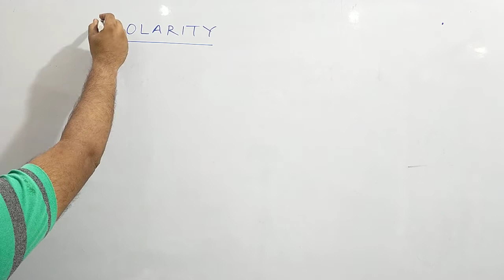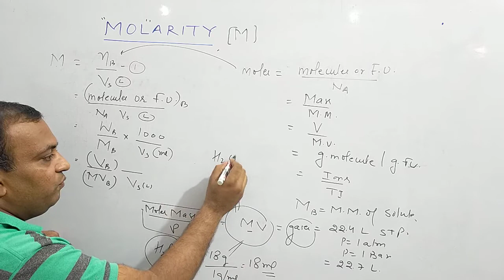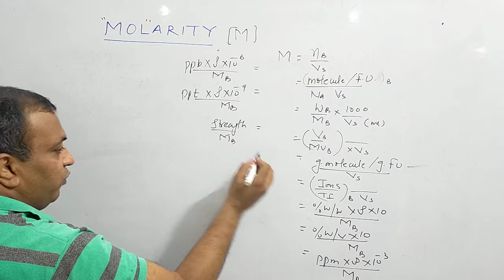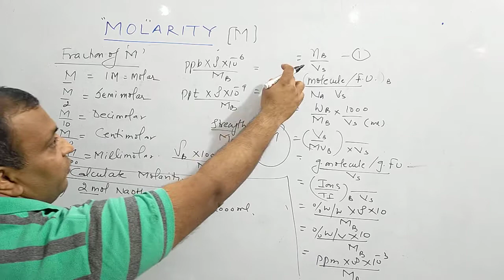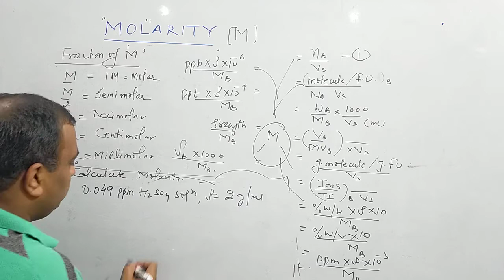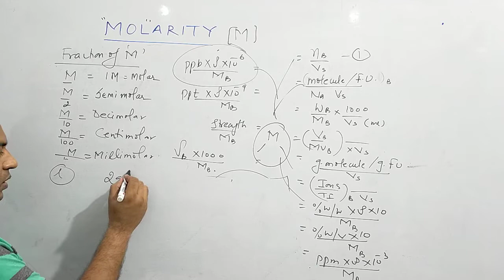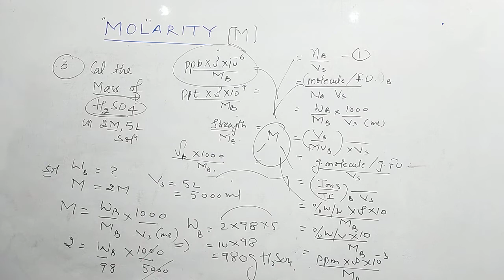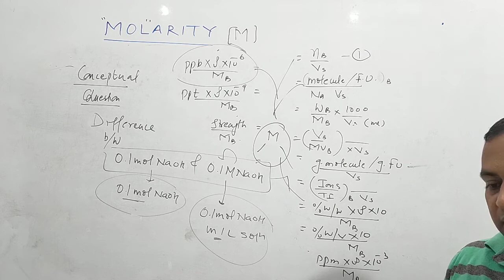Molarity ll Some basic concept of chemistry part 27 by Pradeep Lakra